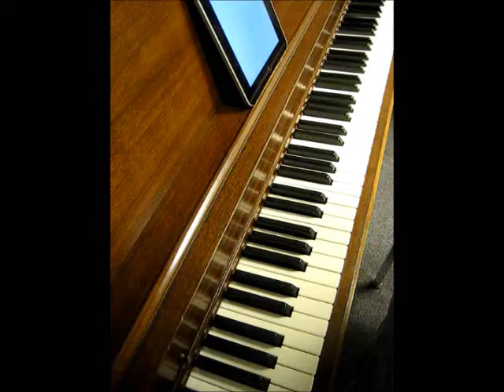Heart of Courage (Piano Cover)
Cover of Mark Fowler's Heart of Courage arrangement.

Composed by: Two Steps From Hell
Arranged by: Mark Fowler

This is my attempt at Mark Fowler's awesome arrangement of Heart of Courage; performed after a couple hours of practice. Unfortunately, as with Dragonborn, I had to play this piece incredibly delicately, so as not to overload the iPhone's microphone. However, I'm still quite happy with the result (in fact more confident than I was with Dragonborn), and I hope you are too!